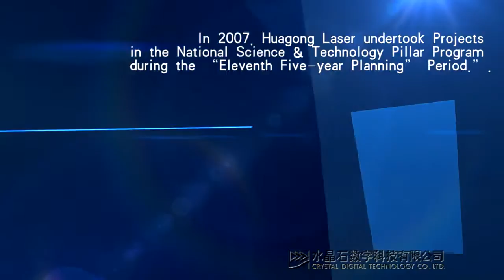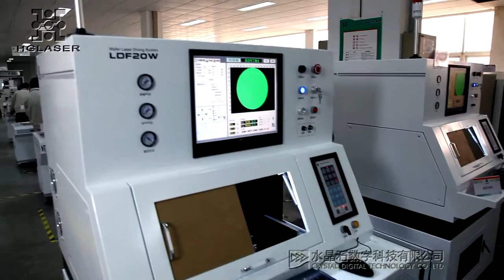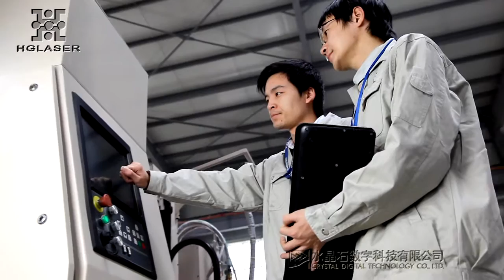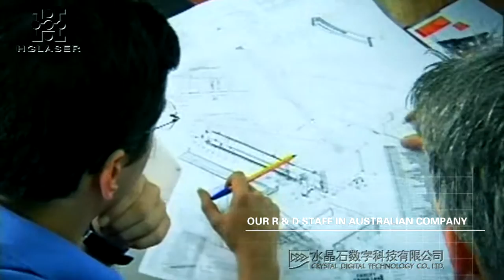HUAGONG Laser company introduce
HUAGONG LASER IS THE TOP LASER SOLUTION PROVIDER, WE'RE FOCUS ON LASER APPLICATIONS, INCLUDING LASER MARKING, WELDING, CUTTING.